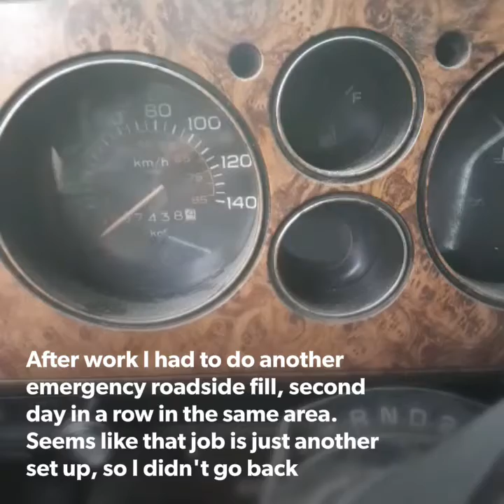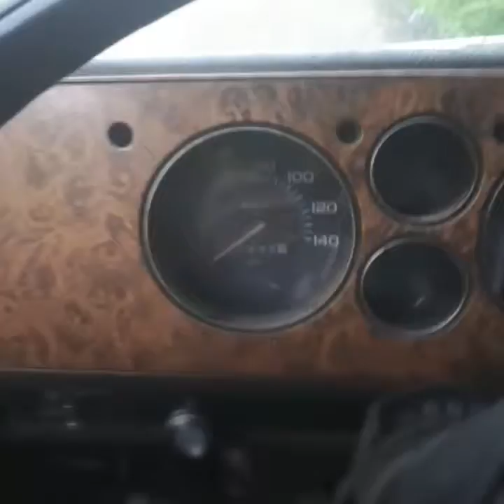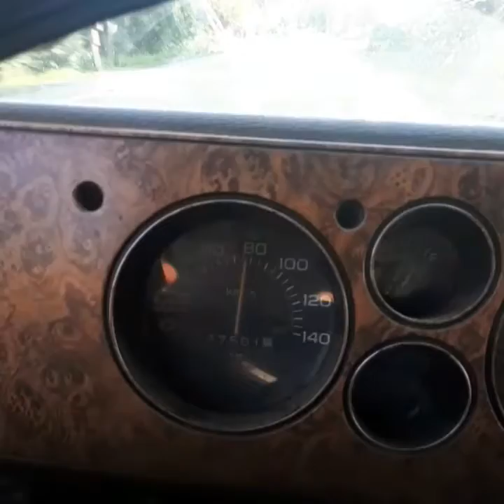August 7th to 13th - A Week of MisHaps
As I show more and more of these NWO Gangstalking Control Techniques online, the gangstalkers have started fading into the background, but still trying to shut me down with missing gas and an attempt to create an accident on the road by snipping my throttle cable in two places so it stuck open while I was driving down the highway. Some quick thinking got my throttle cable lose enough to get home with out incident.